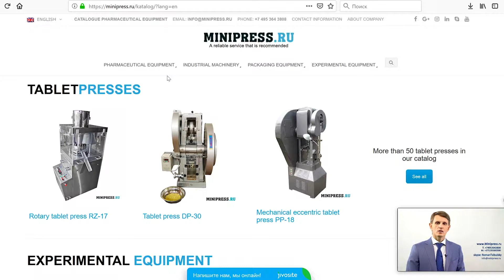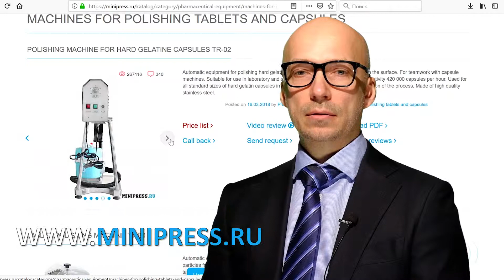Compresse per rimuovere la polvere con la funzione di rimozione della polvere con un aspirapolvere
Compresse per rimuovere la polvere con la funzione di rimozione della polvere con un aspirapolvere Minipress.ru/katalog/. Attrezzatura farmaceutica Specialisti in attrezzature e tecnologie farmaceutiche per la produzione di farmaci. Da oltre 17 anni assistiamo i nostri clienti nella scelta, fornitura e regolazione di varie apparecchiature farmaceutiche! Stai cercando un fornitore di attrezzature affidabile? Ti forniremo il miglior servizio 24/7. Il miglior team di professionisti nel settore farmaceutico è stato assemblato e sono stati stabiliti legami stabili con i migliori produttori. Non vendiamo solo, ma produciamo anche molti modelli di attrezzature.

Direttore di Minipress Roman Tsibulsky
Fornitura di attrezzature farmaceutiche in Russia
Russia, Mosca
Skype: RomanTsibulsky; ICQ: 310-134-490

GRANDE CATALOGO DELLE ATTREZZATURE FARMACEUTICHE
Catalogo costantemente aggiornato di varie apparecchiature farmaceutiche con foto, descrizioni, video e prezzi.

PERSONAL MANAGER 24 ORE
Si comunica su tutti i problemi, dal momento della prima consultazione e prima di ricevere l'attrezzatura, con uno specialista.

SPECIALISTI E TECNOLOGIE
Abbiamo ampie connessioni nell'ambiente farmaceutico, troveremo qualsiasi specialista, aiuteremo con lo sviluppo di attrezzature e tecnologia.

DISCUSSIONE DELLE IDEE DEI TUOI PRODOTTI
Ti aiuteremo a valutare le tue idee. Vasta esperienza nell'organizzazione di varie industrie e produzione. Consiglio prezioso

APPARECCHIATURE FARMACEUTICHE
Ci siamo dati il ​​compito di aiutare i nostri clienti a scegliere le giuste attrezzature farmaceutiche. Molti anni di esperienza in tali attività dimostrano che molti clienti affrontano, prima di tutto, una mancanza di comprensione del processo tecnologico. L'acquisto di attrezzature dovrebbe essere l'ultimo punto dopo una discussione dettagliata del problema, la consultazione con il produttore dell'attrezzatura, l'invio di materiali e materiali grezzi alla fabbrica, il collaudo sul posto di lavoro.

Miscelazione di polveri, granulazione, pressatura, spolveratura, rivestimento con gusci, imballaggio, imballaggio, conteggio, applicazione di loghi

Confezionamento di polveri e oli, rimozione della polvere, conteggio e imballaggio, imballaggio, stampa di loghi.

Confezionamento in flaconi di plastica e vetro, blister, carta stagnola, carta laminata, ampolle di vetro, bustine, strisce, tubi, tubi, cella di contorno.

Laboratorio, analitico, preparatorio, macchine individuali e linee chiavi in ​​mano.

La nostra azienda è impegnata in molte aree del settore farmaceutico! Vi invitiamo a visitare il nostro sito per varie specializzazioni.

AMPOLLA DI BOTTIGLIA E SIGILLANTE
FLUSSO DI FLUIDI IN BOTTIGLIE
ETICHETTATRICI
MISCELATORI E MISCELATORI DI POLVERE
TABLET STAMPA
MACCHINE VESCICHE
ANALIZZATORI DI LABORATORIO
TSELLOFANATORY
POLVERI DI GRANULATORI
CONTATORI DI COMPRESSE E CAPSULE
MACCHINE PER IL RIEMPIMENTO DI CAPSULE
POLVERI DI POLVERI
MACCHINE PER RIEMPIMENTO TUBO
MACCHINE PER CARTONE
CONFEZIONATORI DI TÈ
COMPRESSE COMPRESSE IN STRISCE
DATERI E NUMERATORI
TRASPORTATORI DI VUOTO
CALDAIE A TRASMISSIONE
SMERIGLIATRICI E MOLLI
MACCHINE PER LA FABBRICAZIONE DI FABBRICAZIONE
COMPRESSE E CAPSULE DI POLVERE
SITI DI VIBRAZIONE